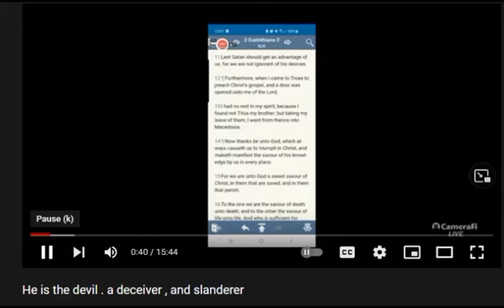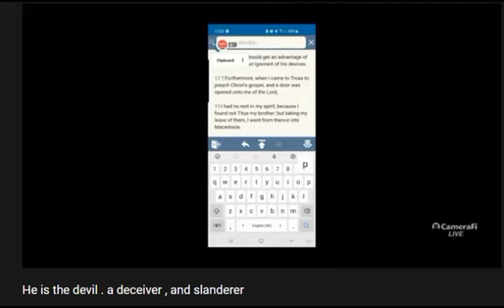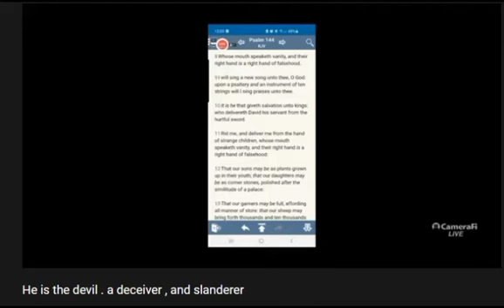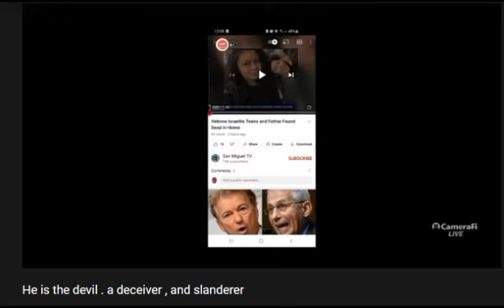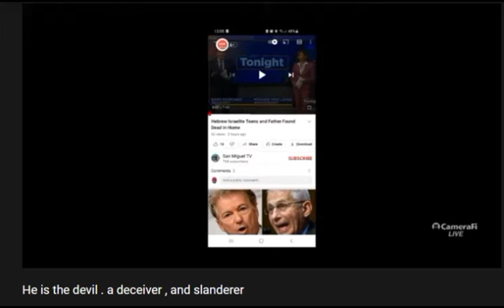He is the devil . a deceiver , and slanderer (Click LINK below for Full epistle...!!!)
He is the devil . a deceiver , and slanderer
BY:  GMSFEARTHEMOSTHIGH7 BA